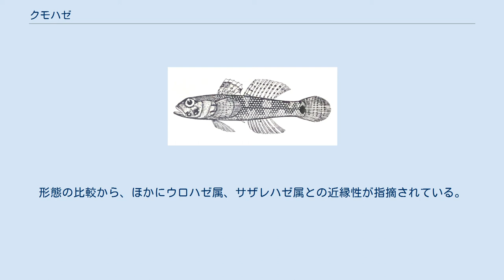クモハゼ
クモハゼ (Bathygobius fuscus) は、太平洋とインド洋の潮間帯に生息するクモハゼ属のハゼの一種。
第1背びれを縁取る黄色い帯が特徴。
和名は体側に雲状の模様を持つことに因む。
 最大で全長10センチメートルから12センチメートルで、標準体長の3割ほどが頭部によって占められる。
頭部は縦偏、体幹は側編し、典型的なハゼの体形を持つ。
体の前方（第1背びれより前）と腹部は円鱗、それ以外は櫛鱗によって覆われる。
 第1背びれの上部は太い黄色の帯に縁取られ、その下には黒褐色の帯がある。
体側面の中央から下部には黒色斑が並ぶ。
体色は周辺の環境に応じて変化する。
 雄は雌に比べて大型で、体色が濃く、臀びれが高い。
大きく複雑な精嚢を持つ。
 インド洋および太平洋に広く分布するが、ハワイにはいない。
日本では千葉県沿岸・若狭湾を北限として与那国島まで分布し、小笠原諸島と八丈島にも生息する。
 河口域や岩礁性海岸、サンゴ礁に生息し、2メートルより浅い潮間帯の砂泥底や潮溜まりに見られる。
最大寿命は満4年以上と推定されている。
エビ、カニ、カイアシ類、端脚類、ヒザラガイ類、巻貝類を食べる。
18ミリメートル以下の仔稚魚はカイアシ類を主な餌としているが、成魚がカイアシ類のなかでも匍匐性のものを食べるのに対して、仔稚魚は浮遊性のものを食べている。
 雌雄異体。
九州沿岸での調査によれば、繁殖期は6月から9月。
産卵は半月周性の周期で行われる。
 産卵場所は砂泥上の石の下面、岩に開いた穴や割れ目、死んだマガキの殻。
雄は巣穴に留まり、近くに来た雌に求愛する。
雌が求愛を受けて巣穴に入ると、さらに求愛行動が行われたのちに、産卵が起こる。
産卵後、雄は卵が孵化するまでの間、巣穴の入り口に留まって卵を保護し、同種や他種の動物を追い払うが、卵保護中に他の雌と再び繁殖することもある。
 その一方で、自らは産卵場所を占有しないスニーカー雄は、他の雄の巣穴の近くに隠れ、雌が産卵を始めると巣穴に入り込んで卵を受精させる。
スニーカーは産卵場所を占有する雄に比べて小さい傾向にあるが、精巣はより大きく発達する。
産卵場所を持つ雄はスニーカーを追い払うが、スニーカーは他のスニーカーが追い払われている隙や、雄が巣穴の中に入った直後などに、侵入に成功することが多い。
大きいスニーカーほど巣穴に近い場所で機会を待つので、より侵入に成功しやすい。
一方で侵入したスニーカーは巣穴の持ち主によって追い出されることになるが、小さいスニーカーほど長い時間追い出されずに留まる傾向にある。
繁殖期の後半に大型の雄が少なくなると、それまでスニーカーだった小型の雄も空いた巣穴を占有することが多くなる。
 卵は太い棍棒状の沈性付着卵で、長径は約1.8ミリメートル、短径は約0.35ミリメートル。
水温摂氏23度から27度では約65時間で孵化し、孵化直後の仔魚は全長約2.3ミリメートル。
仔魚は、後部の背側と腹側の両方に黒色胞が並ぶのが特徴。
 クモハゼは咽頭歯をこすり合わせて出す唸り声のような音（グラント音）と、口腔内に水を流入させて出すポンというパルス音の2種類の音を出す。
グラント音は求愛に使われ、繁殖期にしか聞かれない。
パルス音も繁殖期に多く発せられるが、こちらは個体間での威嚇や攻撃の際に用いられる。
 染色体数は24対48本（2n=48）で、いずれの染色体も単腕（動原体が端に付着する）である。
 クモハゼはハゼ科クモハゼ属に分類されている。
クモハゼ属にはほかにスジクモハゼ、ヤハズハゼ、クロヤハズハゼ、シジミハゼ、クサビハゼなどが含まれるが、クモハゼはなかでもクロヤハズハゼと多くの特徴を共有する。
この2種の明確な識別点は色彩で、第1背びれの模様が異なることと、クロヤハズハゼの体側の黒色斑は下部に伸びないことで区別できる。
またクモハゼのほうが頭部がやや短く、第1背びれがより前傾する。
 分子系統学によればクモハゼ属はヒトミハゼ属に近縁であると推定されている。
形態の比較から、ほかにウロハゼ属、サザレハゼ属との近縁性が指摘されている。